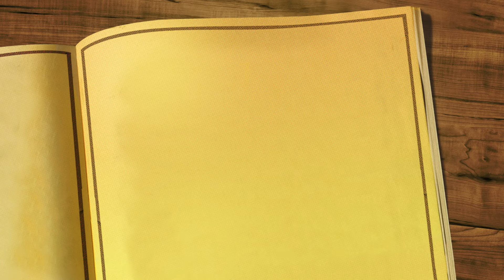ظلم ذوي القربى